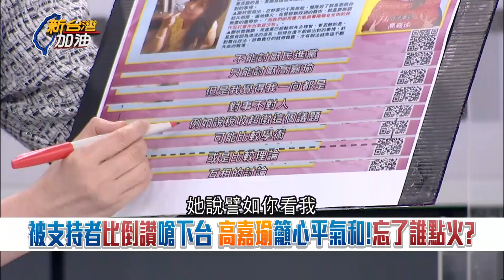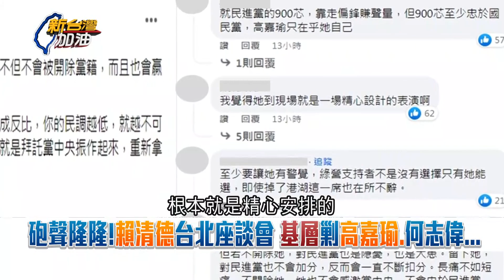于北辰自曝很羨慕高嘉瑜！被綠基層砲轟 王鴻薇.游淑慧發聲支持高！于嘆"我被打時沒人聲援" 賴清德怎拆"堅瑜"炸彈？于北辰獻策籲這樣做...｜許貴雅主持｜【新台灣加油 精彩】20230113｜三立新聞台